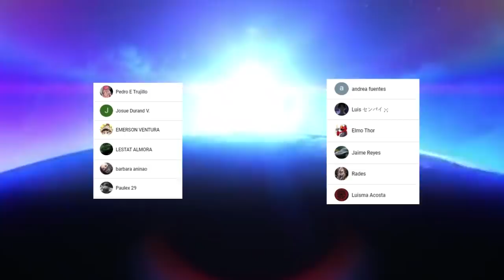Los PADRES de SENKU Crearon la PETRIFICACIÓN ??? La CIENCIA del FUTURO !!! DR STONE 181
HOLA AMIGOS LES TRAEMOS UN NUEVO VÍDEO ESTA VEZ LA REVIEW DEL MANGA 180 DE DR STONE, DONDE VIMOS INCREÍBLES MOMENTOS SOBRE TODO MAS INFORMACIÓN SOBRE LA MUDUSA Y UNA TEORIA SOBRE EL ORIGEN DE LA PETRIFICACIÓN, DÉJENME SU OPINIÓN EN LOS COMENTARIOS.

Usa estos códigos de promoción:

Extra 5% Order Over $49, Code: Anime
Extra 7% Order Over $79, Code: Senpai
Extra 10% Order Over $99, Code: Daisuki